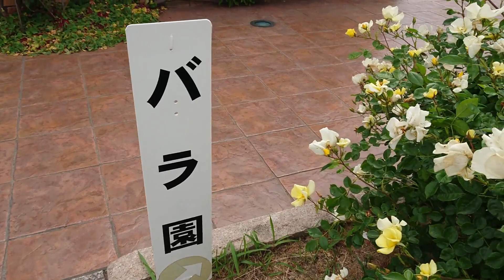令和元年 うみなかバラまつり 睡蓮と小鳥の囀り Rose festival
バラ祭りにお出かけしましたが、想定外のスイレンと小鳥の囀りに、リフレッシュする事が出来ました。手が届きそうな所に、睡蓮が咲いていて、水の流れる音も、心地よく感じました。女の子達もおとぎの国のような人の恰好をして、モデルになり、楽しんでいました。犬のノアちゃんのモデルの風景も平和な時間を過ごす事が出来ます。